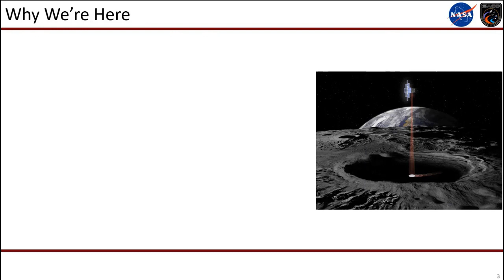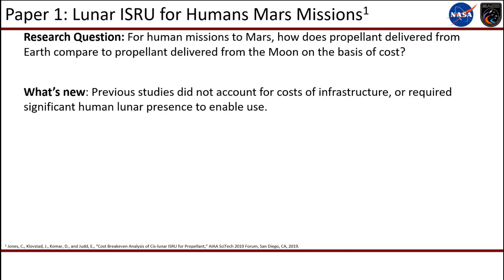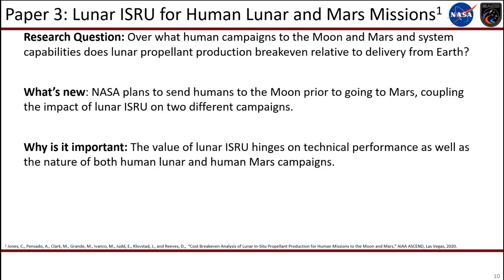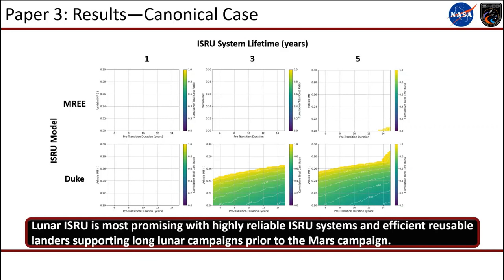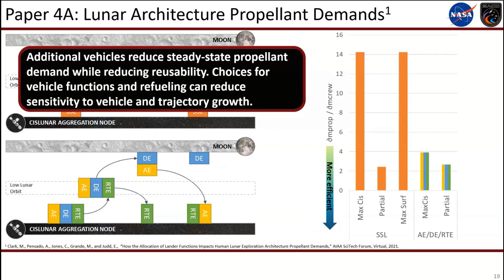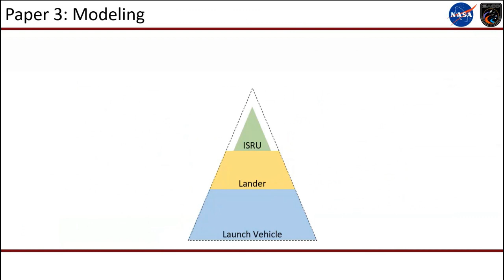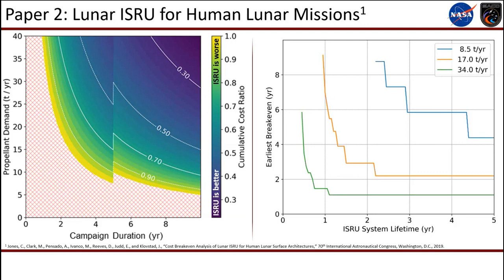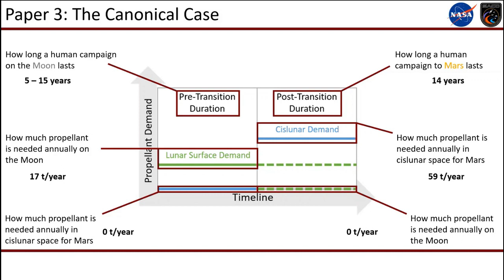Christopher Jones - Systems Analyses of In Situ Propellant Production from Lunar Resources